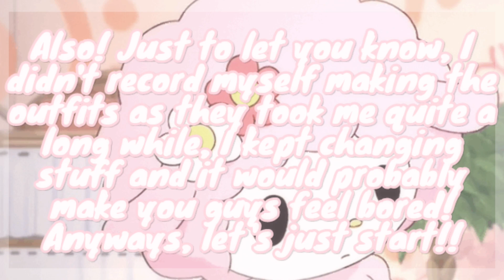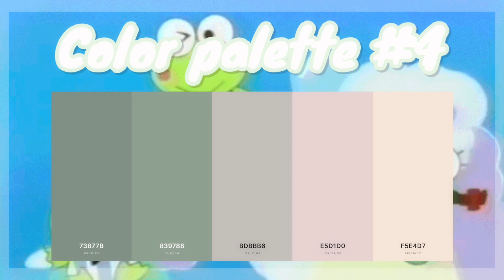꒰ 🎀🎨 Making outfits out of autogenerated color palettes! ~ #1 ୨୧ Royale High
ᘏ⑅ᘏ Hello Pastelies! I'm Nia! 💗🎀🌸

✿𝆬In this video, I show you guys 5 outfits I made out of autogenerated/random color palettes in Royale High! I hope you enjoy/enjoyed it! (๑^ ᴗ ^๑)🍼

✿𝆬Site used to get the autogenerated color palettes!: coolors.co

✿𝆬Intro art by: @LuckyDucky_Art on Twitter! 🎠

✿𝆬 Current Subscriber Count: 15,043 🎀 (THANK YOU ALL VERY MUCH FOR 15K+ OMGGGG!!! :'D AQKWODNAKDNMP)

⋆ ˚｡⋆୨୧˚　˚୨୧⋆｡˚ ⋆

⋆ ˚｡⋆୨୧˚　˚୨୧⋆｡˚ ⋆

⋆ ˚｡⋆୨୧˚　˚୨୧⋆｡˚ ⋆

₊˚✧ Thank you all very much for watching! Stay pastel!! 🍰🥛🌸